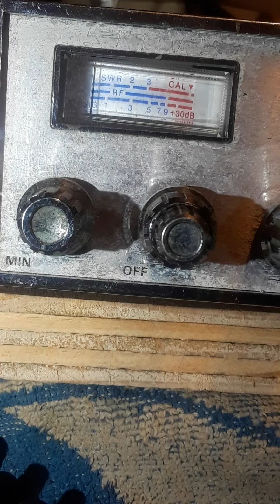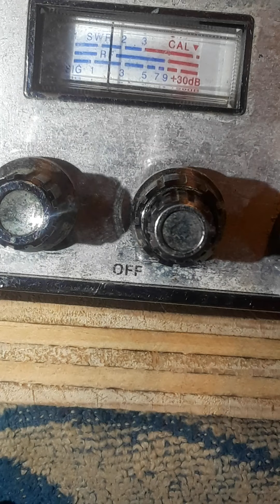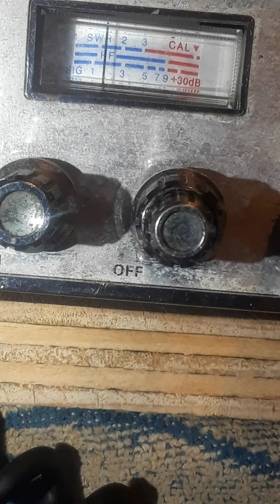👊 💪👀 Reverend,121Alligator,Wicked Willy,Funky Station.! 👅😝 😂 May 19, 2020